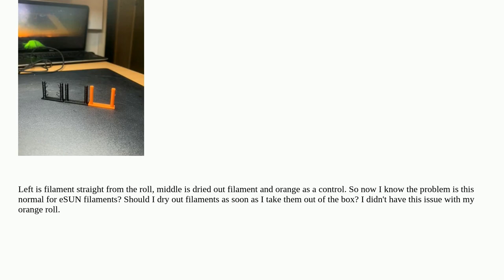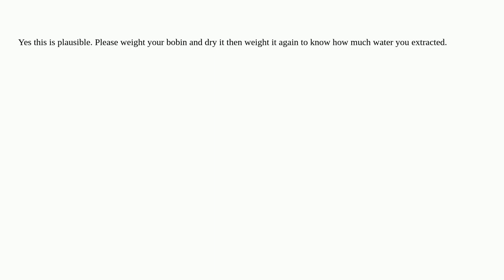Black eSUN PLA+ has moisture damage straight out of the box. Is this normal?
A special thanks goes out to the community

  filament stringing